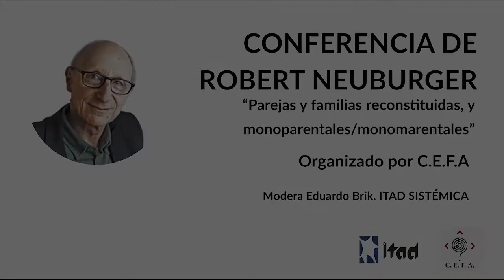CONFERENCIA Robert Neuburger . Parte 1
“ Parejas y familias reconstituidas, y monoparentales/monomarentales”